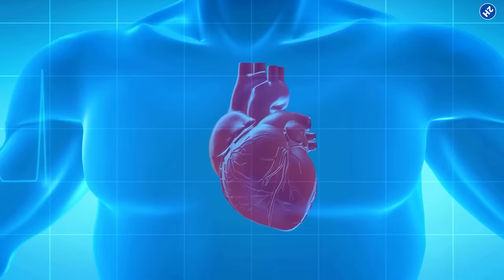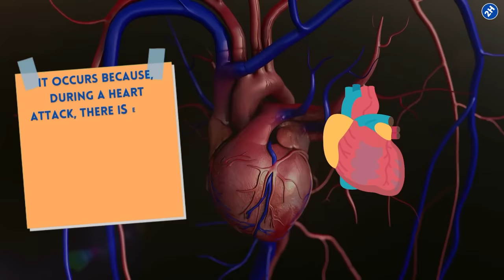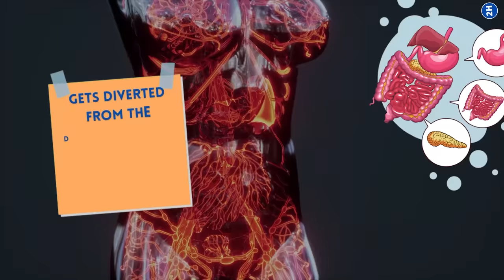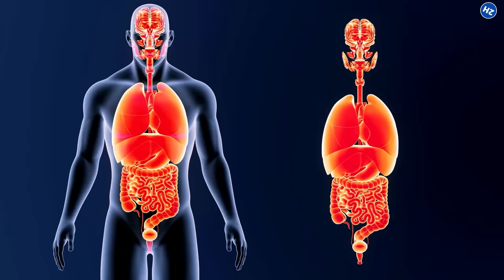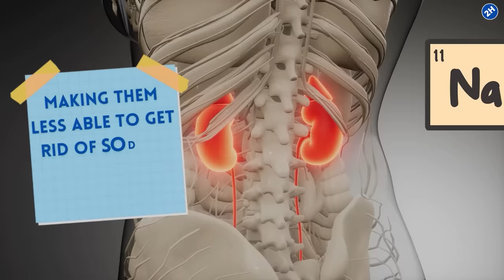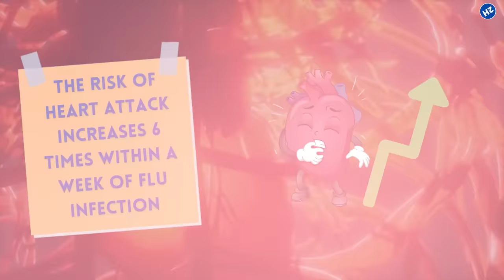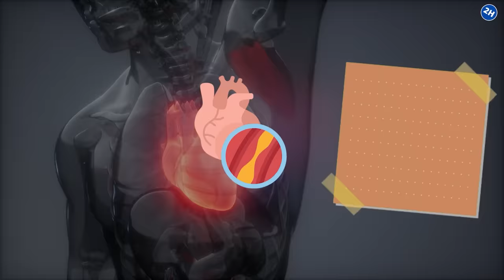Top 10 Warning Signs Of Silent Heart Attack You Should Not Ignore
Did you know that heart attacks can be silent? Many people don't realize that they're having a heart attack until it's too late. This video lists the top 10 warning signs of a silent heart attack. If you experience any of these symptoms, it's important to see a doctor right away. Don't ignore the warning signs!

✅ Jaw, neck, or upper back pain
When it comes to recognizing the signs of a heart attack, most people think of chest pain as the primary indicator. While chest pain is one of the main warning signs, it is not the only one. In fact, many people who have had a heart attack reported experiencing neck or jaw pain before other symptoms like shortness of breath and nausea set in.

✅ Excessive fatigue.
Excess fatigue is when you feel tired all the time and is one of the early warning signs of a heart attack. In a study conducted by American Heart Association, They looked at 515 women who had a heart attack and found that 70 percent of them experienced unusual tiredness before a heart attack.

✅ Squeezing chest pressure
When you experience chest pressure, it is a sign of something going wrong with your heart. This pain is also known as anginal or substernal chest pain. The pressure usually feels like an uncomfortable squeezing sensation in the center of your chest. It can feel more like a cramp than anything else and lasts for several minutes at a time.

✅ Sweating
Sweating when one feels hot or during exercise is a natural process, and some amount of sweating is expected. However, if you find yourself sweating even when you are inactive, Or it is cold outside, it could be an indication of something more serious going on, like a heart attack.

✅ Bloating, nausea, or poor appetite
The feeling of being full even if you have not eaten a lot and nausea could be an indication that you are experiencing heart failure. It is because of fluid retention, plus the heart is not pumping efficiently, the volume of the circulating blood decreases and gets diverted from the digestive system to more vital organs like the brain.

✅ Light-headedness or dizziness
When you have a heart attack, your body is deprived of oxygen because the blood supply to a particular part of the heart is blocked. Your heart is not able to send enough blood out to supply; the functions of the body start to fail to make you feel dizzy.

✅ Difficulty breathing
Besides the heartbeat, the involuntary inhaling and exhaling of the lungs go unnoticed by most people. However, it becomes very noticeable when it stops working properly. Shortness of breath is a sensation of not being able to breathe efficiently.

✅ Swollen legs, ankles, or abdomen
Swelling occurs due to fluid buildup in the body. During a heart, attack heart loses its ability to pump blood effectively; As a result, blood can back up in your legs, ankles, and feet, causing edema.

✅ Persistent flu
If you get the flu and cannot shake it, that might be a red flag. Studies have shown that flu is associated with an increased risk of heart attack and stroke. A 2018 study found that the risk of heart attack increases 6 times within a week of flu infection.

✅ Trouble sleeping
Yes, lack of sleep can indicate serious problems. A study published in the journal Current Cardiology Reviews shows that people who experience restless sleep are at an increased risk of heart disease. In case of a heart attack, the left coronary artery is blocked because of an accumulation of fat or a blood clot. This prevents sufficient blood supply to some parts of the heart.

⏰TIMESTAMPS:
0:00 Intro